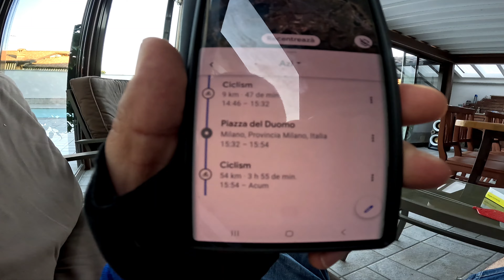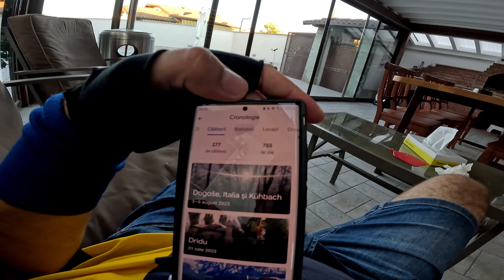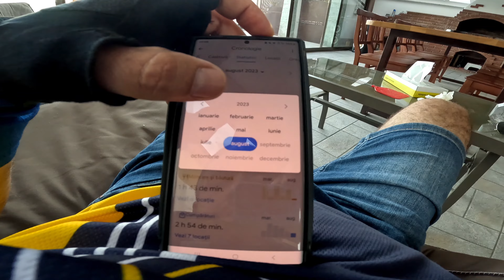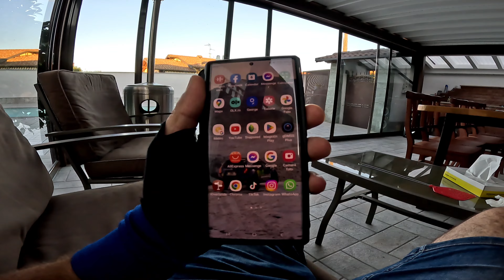💥 Cum am facut 63 km cu bicicleta Milano-Gambolo💥